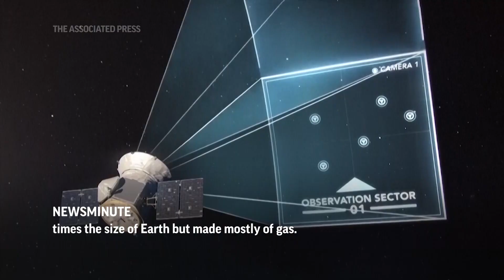AP Top Stories November 29 P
(29 Nov 2023) Here's the latest for Wednesday, November 29: Mediators aim to extend Israel-Hamas truce in Gaza; House speaker says lawmakers can 'vote their conscience' on Santos; Trump embraces rioters, lawyers distance him from them; A six-planet solar system found